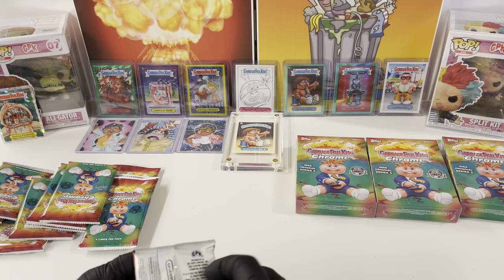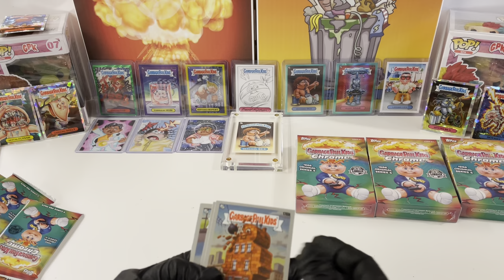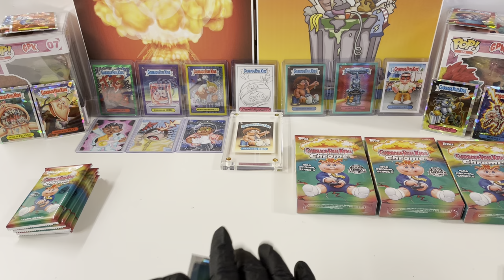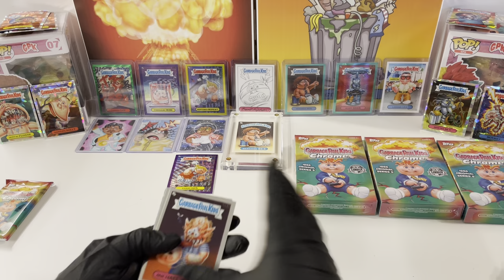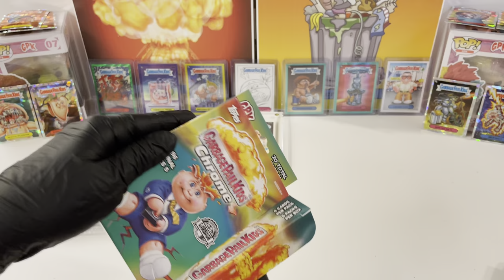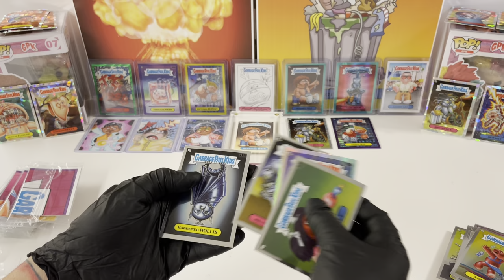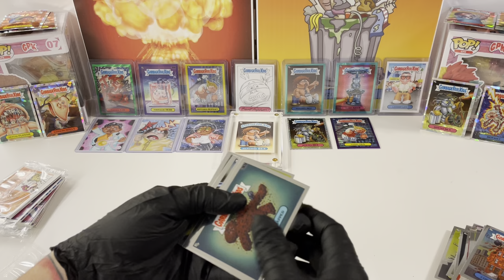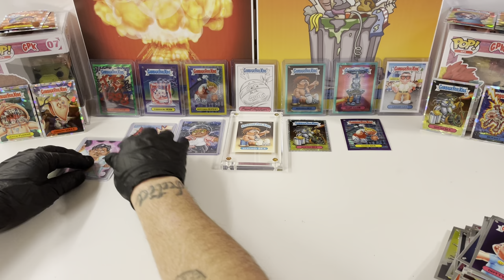Back at it!!! Went hunting found a few blasters & hangers